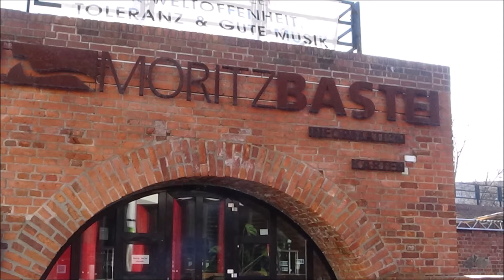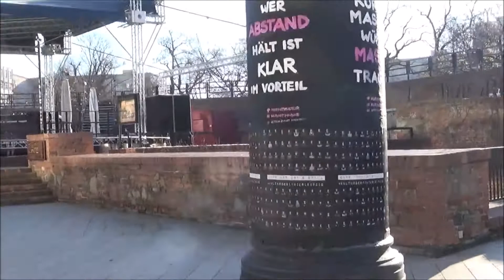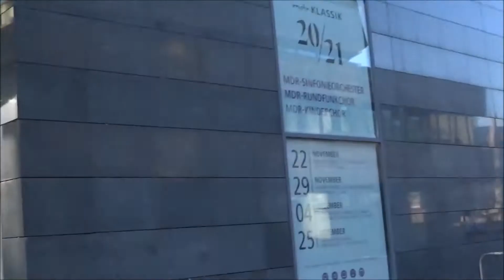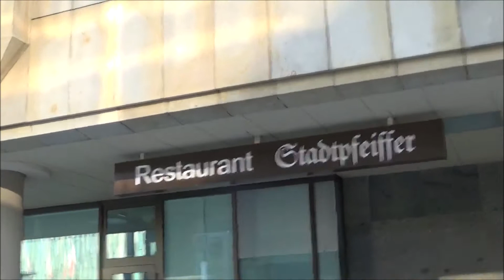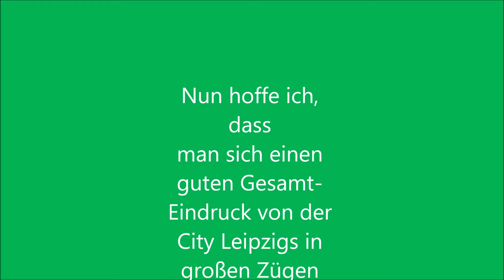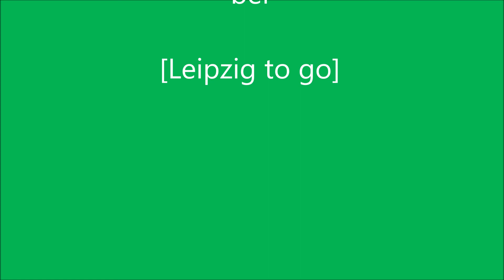von der Schillerstraße über die Moritz-Bastei zum Augustusplatz - Leipzig-Zentrum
Schillerstraße
verläuft von der Petersstr. bis zur Universitätsstr. bzw. bis zum Kurt-Masur-Platz
Besondere Adressen sind hier die Musikschule "Johann Sebastian Bach", deren Haupt-Eingang in der Petersstr. ist.
die Musikalienhandlung Oelßner, ein Traditions-Unternehmen und eines der ältesten Noten-Handlungen deutschlandweit seit Mitte des 19.Jh.,
das Restaurant und Café "Schiller",
und der Orientalistikzweig der Uni Leipzig (früher befand sich hier auch das Ägyptische Museum, das sich heutzutage allerdings im Kroch-Hochhaus am Augustusplatz befindet).
Die Schillerstr. endet am Kurt-Masur-Platz, nach dem bedeutenden Dirigenten des Gewandhaus-Orchesters, der eine wesentliche Rolle in den Geschehnissen der Wendezeit einnahm und deshalb ihm zu Ehren 2017 nach ihm benannt wurde.
Albrecht-Thaer-Denkmal
Nach dem Begründer der modernen Agrarwissenschaft, der u.a. Anfang des 19.Jh. größte Erfolge bei der Schafzucht erreichte, und da Leipzig zu seiner Zeit ganz bedeutend war für Schafzucht, Wollhandel und die Herstellung von besten Tuchen, wurde zu seiner Würdigung ein Denkmal in Auftrag gegeben. Dieses Denkmal wurde von Ernst Rietschel geschaffen, dessen z.B. berühmte Standbilder von Goethe und Schiller vor dem Weimarer Theater bestimmt viele kennen.
Es gibt in Leipzig auch noch eine Thaerstr. in Eutritzsch.

Moritzbastei
In den 1550er Jahren als südöstliche Bastion der Befestigungs-Anlagen unter der Leitung von Hieronymus Lotter errichtet und noch als der einzigster Teil davon bis heute erhalten.
In seiner Geschichte wurde sie mehrfach zerstört, wieder aufgebaut, erweitert und zu den verschiedensten Zwecken genutzt, zuletzt von 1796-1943 als Bürgerschule.
Zuletzt durch den 2. Weltkrieg zerstört, wurden ihre Reste bei der Suche nach geeigneten Räumlichkeiten in den 1970er Jahren durch Studenten neu entdeckt und wieder aufgebaut und hat sich fortan als Studentenklub der Universität Leipzig einen bedeutenden Namen gemacht.
Seit 1993 wird sie im Auftrage der Stiftung Moritzbastei als Kulturzentrum betrieben, da sie im Zuge der Hochschulreform aus der Uni Leipzig ausgegliedert wurde.
Augustusplatz
umfaßt eine Fläche von ca. 40.000 qm und ist damit einer der größten Stadtplätze Deutschlands.
Highlights des Platzes
Mendebrunnen
der einzige bis heute erhaltene Teil des ursprünglichen Platzes von 1896 und die prächtigste Brunnen-Anlage Leipzigs überhaupt / ist als  Allegorie auf die Bedeutung des Wassers zu verstehen z.B. durch die Darstellung griechischer Gestalten de Mythologie
Neues Gewandhaus
wurde auf Drängen des damaligen Gewandhaus-Kapellmeisters Kurt Masur von 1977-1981 gebaut nach einem Entwurf des Architekten Rudolf Skoda. Als wichtigstes darin zu erwähnen sind: das 714 qm große Deckengemälde von Sighard Gille im Foyer (das man auch ein wenig bei abendlicher Beleuchtung des Hauses erspähen kann) und die Schuke-Orgel mit 91 Registern und 6.638 Pfeifen im Großen Saal.
Als gastronomisches Extra im unteren Bereich des Gewandhauses ist das Restaurant Stadtpfeifer zu nennen, eines der edelsten Gourmet-Restaurants in der City.
City-Hochhaus
auch Uniriese oder Weisheitszahn von den Leipzigern genannt / Es besteht aus 29 Geschossen, ist 142 m hoch und damit das höchste Bauwerk der Stadt / wurde von 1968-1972 für die Uni Leipzig errichtet und soll einem aufgeschlagenen Buch ähneln / heute hauptsächlich von Büros des MDRs und der europäischen Energiebörse EEX genutzt. Am Seiten-Eingang kann man per Fahrstuhl in wenigen Sekunden das Panorama-Restaurant und die Aussichts-Plattform erreichen.
Universitäts-Gebäude (Neues Augusteum und Paulinum) sowie die Uni-Kirche
wurde in den Jahren 2007 bis 2012 errichtet nach den Entwürfen von Erick van Egeraat und soll in ihrer Gestaltung an frühere Paulinerkirche errinnern, die 1968 einfach weggesprengt wurde trotz erheblicher Proteste der Bevölkerung / Paulinum ist zugleich Aula für die Uni als auch Universitätskirche, hat also zugleich weltliche als auch kirchliche Bedeutung.
Königsbau und Kroch-Hochhaus (hatte ich bereits vorgestellt)
Opernhaus
von 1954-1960 erbaut im neoklassisistischen Stil / umfaßt eine Fläche von 115 x 85 Metern, hat 7 Geschosse und ist 52 m hoch  und verfügt nach der letzten Renovierung 2007 über 1.264 Sitzplätze / hier finden vorrangig Opern- und Ballett-Aufführungen statt
die ehemalige Haupt-Post
wurde 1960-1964 gebaut und ist 110 m lang, zieht sich vom Grimmaischen Steinweg längs des Georgiringes entlang / wurde 2011 geschlossen und auf dem Markt Investoren angeboten / schließlich wurde es 2018 als "Lebendiges Haus" nach umfassenden Umbauten, vor allem im Inneren, wieder eröffnet und wird von etlichen Unternehmen genutzt / sehenswert ist die abendliche Beleuchtung durch seine installierten ca. 5.000 interaktiven Leucht- und Klangstäbe.
Der Vollständigkeit halber noch zu erwähnen das Hotel Radisson blu und das Europa-Haus.

Hinweis:
Alle Aufnahmen (außer der Frühlings-Gruß - 3.3.2021 + die mit Datum versehenen - 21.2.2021) stammen vom 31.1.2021.